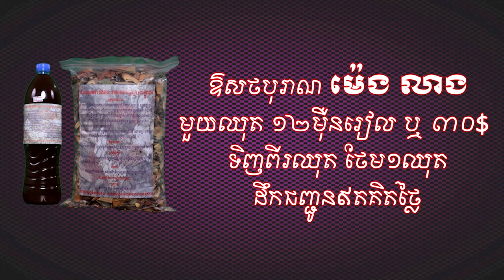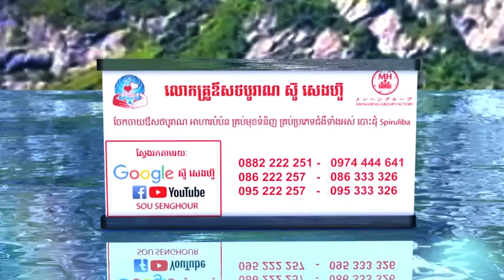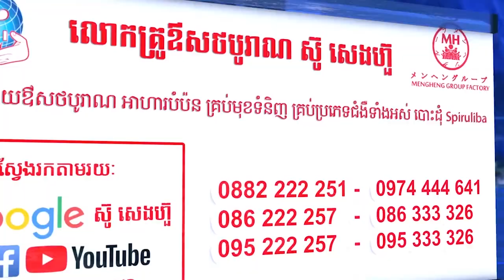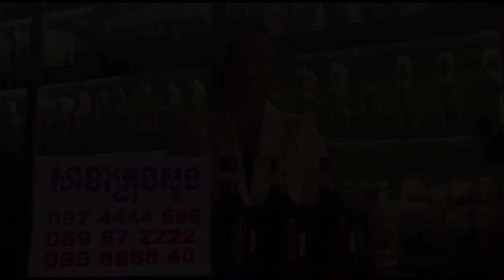គំនិតគឺជាទ្រព្យ ដោយលោក ឃីម សុខហេង the idea is property , khim sokheng សុខភាព ថ្នាំខ្មែរ ឱសថបូរ